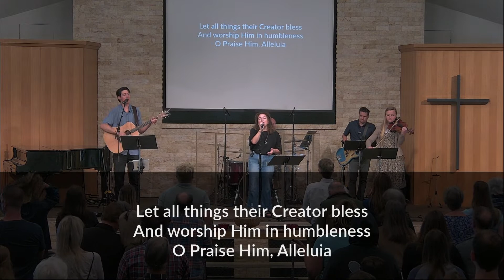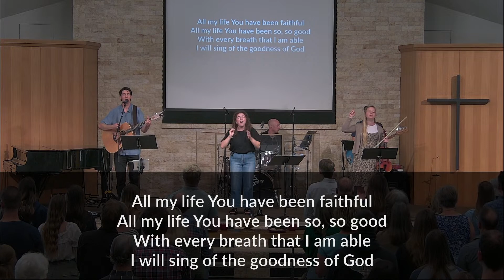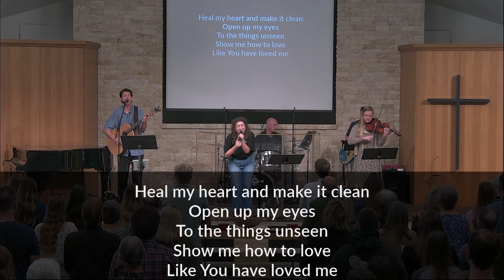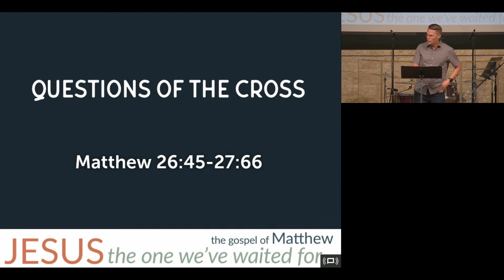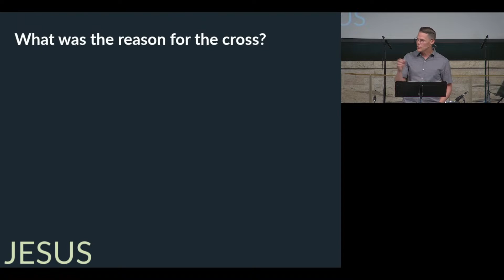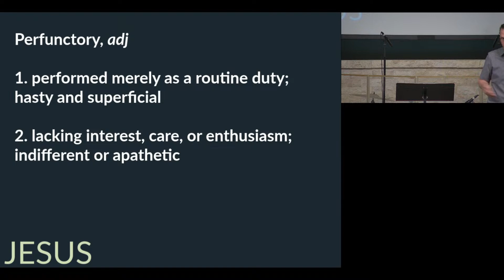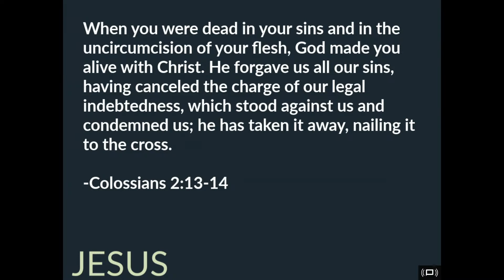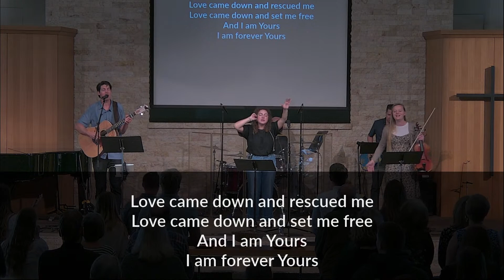Sunday Service - Questions of the Cross - April 2, 2023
Passage: [ Matthew 26:45-27:66 ]